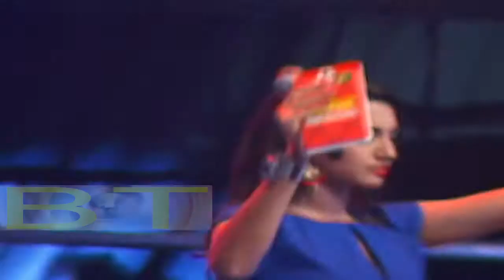Yo Yo Honey Singh: Bipasha Basu On India's Raw Star Sets!